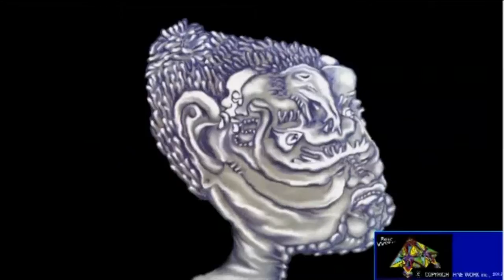Afrofuturism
by Thierry Bekolo